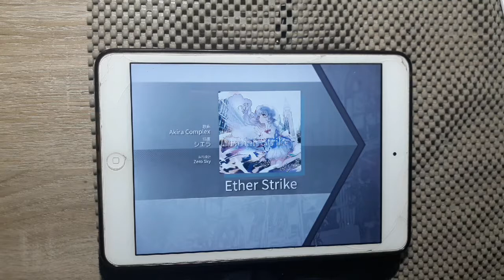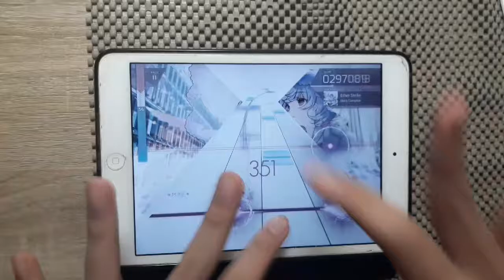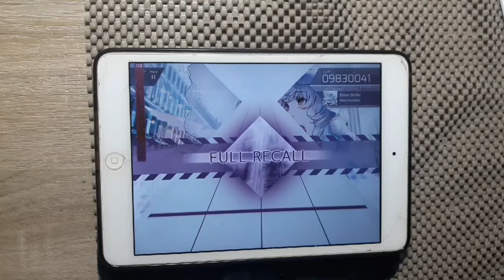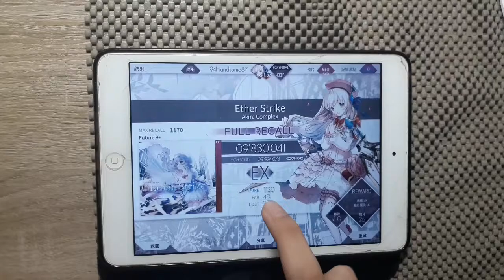【Arcaea】Ether Strike(FTR 9+) - FR (๑•̀ᄇ•́)و ✧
感動QQ
然後我far太多了wwww